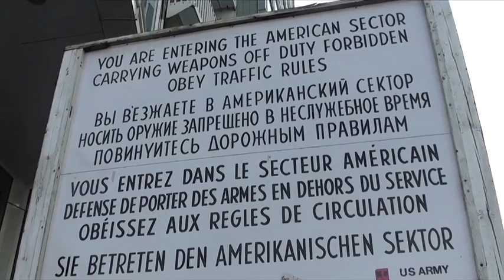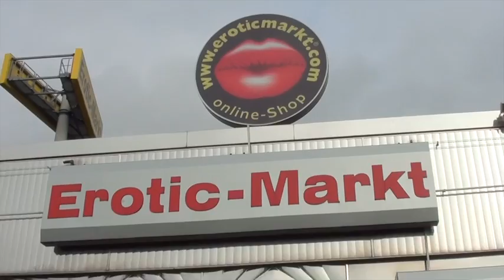Petse & Pølles Roadmovie part 2. "The Gotthard Chapter"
Petse & Pølles roadmovie part 2. Aka. The Gotthard chapter.